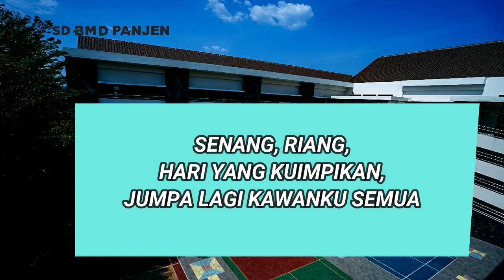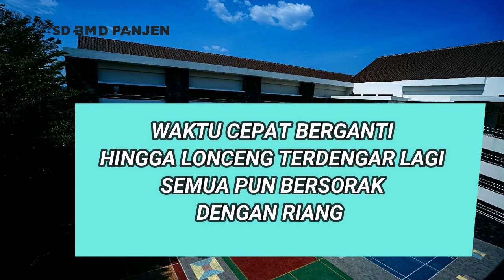BERNYANYI LAGU "KEMBALI KE SEKOLAH" (SHERINA MUNAF) | MUSIK GRADE 2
Musik bersama Ms.Hid